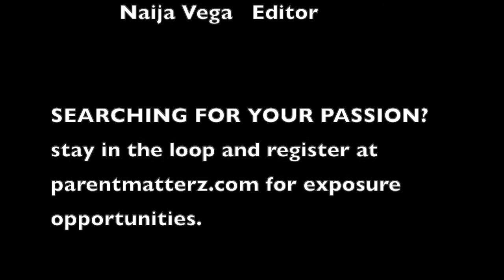Khaliyah introduction video and shout out to those who helped her along her journey!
Khaliyah gives out shout to her village which included the Coalition of 100 Black Women Role Models and The Bergen County Alumnae Chapter of Delta Gems.  She credits her success to her family and village and all who her prosper like these two mentor organizations!